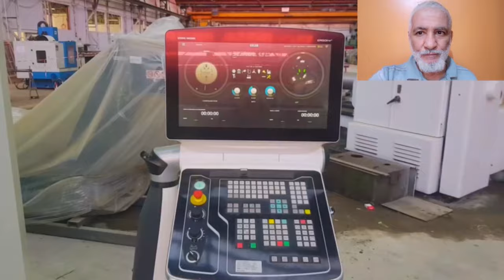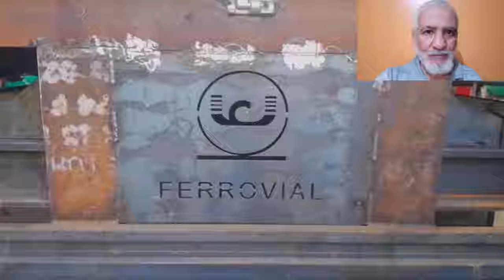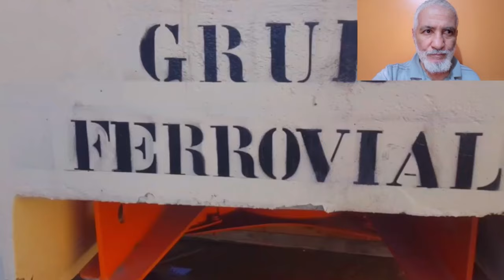تابعو مشاريع الجزائر الجديدة من عنابة في هذا الفديو الرهيبFERROVIAL ANNABA